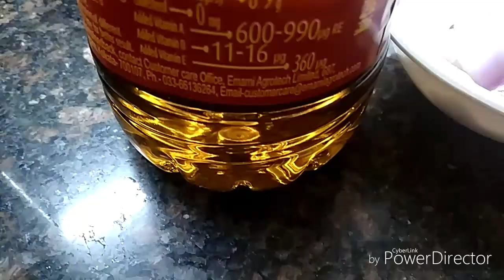अचारी ग्वार फली और आलू की सब्जी/gwar fali or aloo ki sabzi